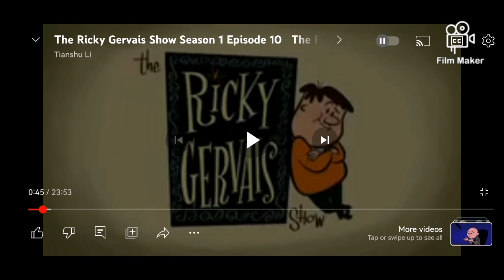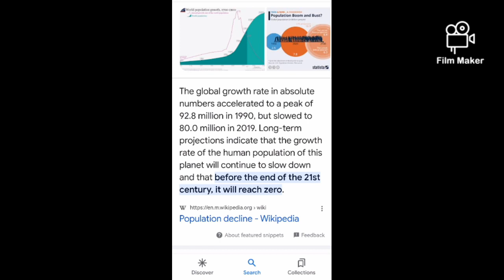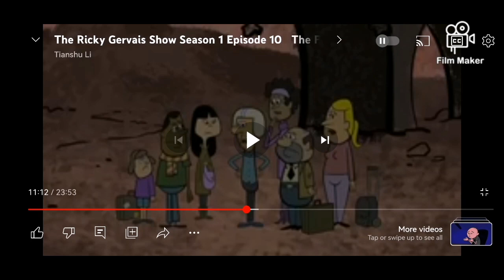Karl Pilkington predicted the future... And he was RIGHT... AGAIN! Part 3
He did it again! Ricky Gervais and Stephen Merchant brought us the round headed buffoon which is Karl Pilkington. Karl, of all people, has predicted the future. Over the next few videos, I will be covering what Karl has said and predicted!